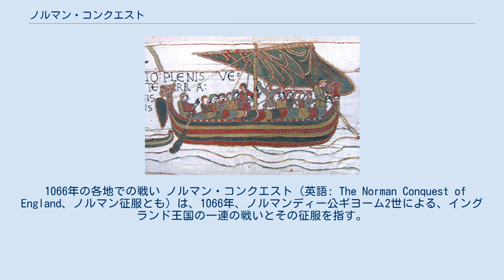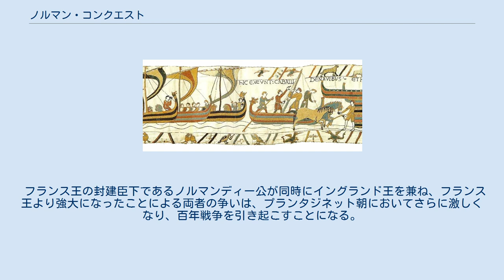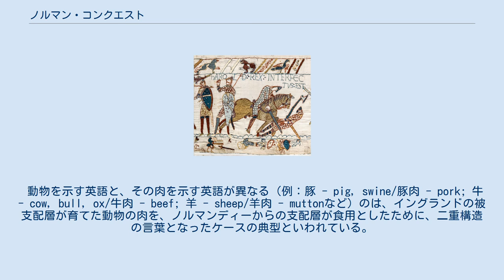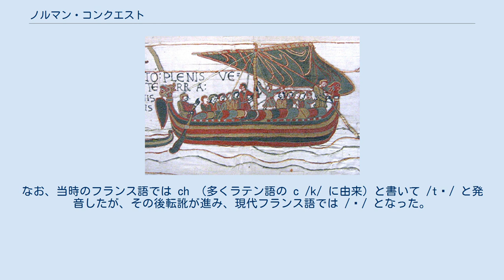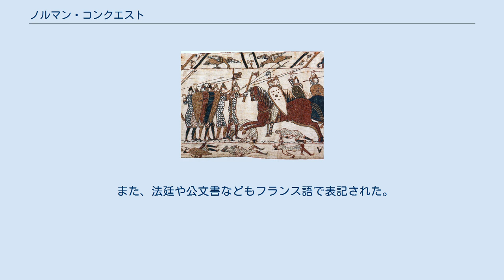ノルマン・コンクエスト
バイユーのタペストリーから。
 1066年の各地での戦い ノルマン・コンクエスト（英語: The Norman Conquest of England、ノルマン征服とも）は、1066年、ノルマンディー公ギヨーム2世による、イングランド王国の一連の戦いとその征服を指す。
 1066年、ギヨーム2世はエドワード懺悔王の崩御に伴う後継者争いで王位継承者を主張、ブリテン島に侵攻し、ハロルド・ゴドウィンソンの勢力と戦いを繰り広げ、最終的にこれをヘイスティングズの戦いに討ち取り、勝利した。
ギヨーム2世はイングランド王ウィリアム1世として即位し、ノルマン朝を開いた（ウェストミンスター寺院での戴冠式は同年12月25日）。
これによりイングランドはノルマン人により支配されることとなり、現在のイギリス王室の祖となった。
イギリスの歴史において、2021年時点で外国の勢力による侵攻・征服が成功した最後の事例である。
 ノルマン・コンクエストはイングランドの歴史の分水嶺となり、デンマーク付近（ゲルマン人の領域）の強い政治的・文化的影響から離れ、ラテン系のフランスの政治や文化が浸透していった。
 なお、ノルマン人はイングランド人（この場合はアングロ・サクソン人やデーン人を指す）と同様にゲルマン系民族の一派なので、異民族というほどでもない。
ノルマン・コンクエストが比較的容易に進んだ一因に、双方が文化的に近かったという点が挙げられる。
 イングランド以外のウェールズとスコットランドとアイルランドには、ノルマン・コンクエストの支配・影響はあまり及ばなかった。
これらの領域はもともとケルト人の勢力下にあり、ゲルマン人の勢力下にはなかったからである。
こののち、これらの地域でイングランドとの抗争や関係なども発生する。
この抗争や関係はノルマン・コンクエスト自体によるものではなく、ノルマン・コンクエスト以後の出来事による。
 11世紀のイングランドは、デーン人の王朝（スヴェン1世・クヌート1世など）の後、ノルマンディー公国の支援を受けた、アングロ・サクソン人王朝のエドワード懺悔王が即位した。
彼はその統治の中でノルマン人貴族を積極的に登用したが、これはデーン人との影響力の脆いバランスの上に立ったものだった。
この不安定な状況が、後に外部の介入を招く伏線となった。
 エドワード懺悔王には嗣子がいなかったので、甥で異母兄エドマンド2世の息子エドワード・アシリングをあらかじめ後継者に迎えていたが、彼が亡くなると、その幼い息子エドガー・アシリングを後継者とした。
しかし、1066年にエドワード懺悔王が亡くなると、年少（15歳前後）のエドガーは無視されてしまった。
代わりに、王妃エディスの兄で最大の勢力を持つサクソン人貴族であったハロルド・ゴドウィンソンが、サクソン諸侯会議によって王として選ばれハロルド2世として即位した。
 その後、紛糾が起こり、ハロルドの弟トスティは、ノルウェー王ハーラル3世と組んで王位を主張した。
一方、エドワード懺悔王の従甥であるノルマンディー公ギヨーム2世は、後継者に指名されていたと王位継承権を主張した。
さらに、以前ハロルドが自分の後継を承認する誓い（聖骨の誓い）をしており、即位は破誓であり無効だとし、ローマ教皇アレクサンデル2世の承認を得た。
かくして状況は更に紛糾し、これを解決するのは武力しかないという状況に陥った。
 バイユーのタペストリーより、イングランドに上陸するギヨーム2世の船と軍勢。
 スタンフォード・ブリッジの戦い バイユーのタペストリーより、ノルマン人騎兵とアングロ・サクソン人歩兵が戦う様子。
 バイユーのタペストリーより、ヘイスティングズの戦いにおけるハロルド2世の戦死。
 ハロルドの戴冠後の4月末から5月初頭にかけて、まずトスティが反旗を翻した。
彼はイングランド南部を荒らした後、スコットランドに移り、ハーラル3世と組んで再び攻勢をしかけた。
一方、ギヨーム2世は配下のノルマン公国諸侯のみならず、フランス中から領地を求める小貴族の次男以下を募って軍勢を作り、ドーバー海峡を渡って9月22日にイングランド南部イースト・サセックスのペヴァンゼイに上陸、侵攻を開始した。
ハロルドは北方と南方から挟まれる形になった。
 9月25日、まず北方のトスティとハーラル3世が攻勢をしか...